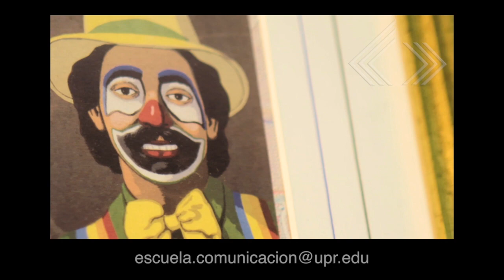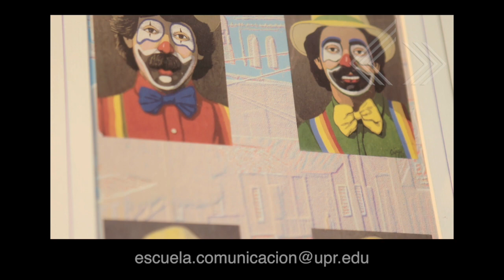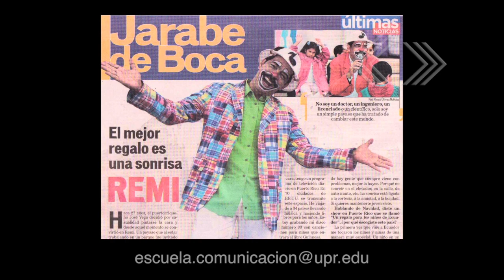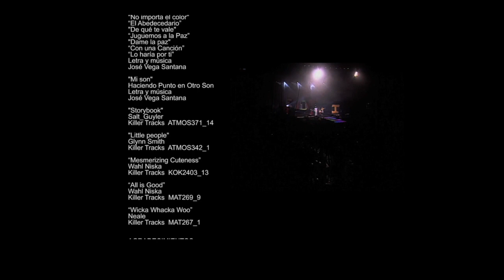José Vega ReMi - Por una sonrisa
Dirige: Omar Camilo

Usando la música como motor de su vida José Vega nos cuenta su historia profesional.  Desde un parque siendo estudiante de pintura comenzó toda una magia donde se ha desarrollado como pintor, compositor, cantante y filántropo. Todos los puertorriqueños reconocen sus canciones más populares por su querido personaje infantil en la televisión puertorriqueña, ReMi.